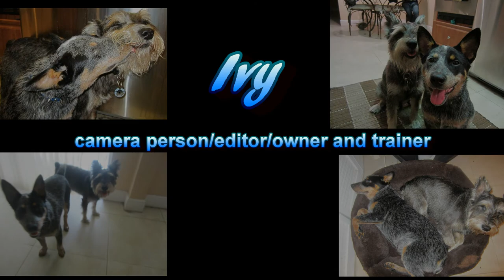Cosmo The Puppy Nanny!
When cosmo's and foster's person leaves, Cosmo has to babysit little foster who cause's some troubles!

cosmo and foster are trained with positive reinforcement and the clicker!